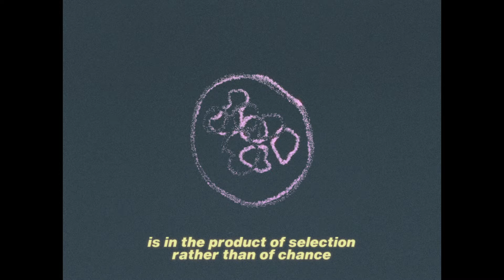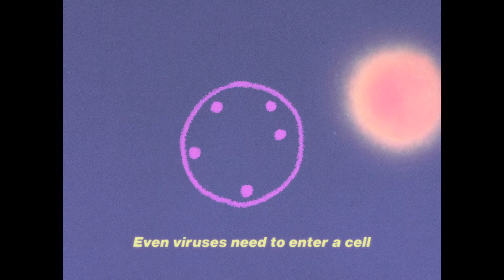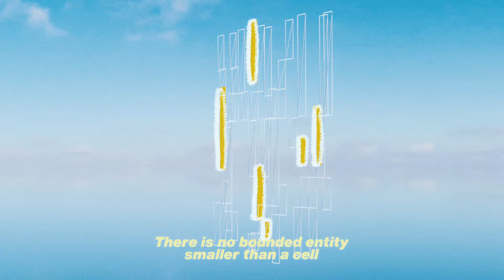ALMEEVA & TOUCAN "London, Natural History Museum, 1AM"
From "Parallèles" EP
Music & Video produced by Almeeva & Toucan